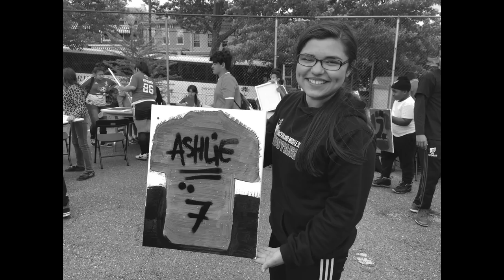What soccer can teach us about freedom | Marc Bamuthi Joseph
"Soccer is the only thing on this planet that we can all agree to do together," says theater maker and TED Fellow Marc Bamuthi Joseph. Through his performances and an engagement initiative called "Moving and Passing," Joseph combines music, dance and soccer to reveal accessible, joyful connections between the arts and sports. Learn more about how he's using the beautiful game to foster community and highlight issues facing immigrants.